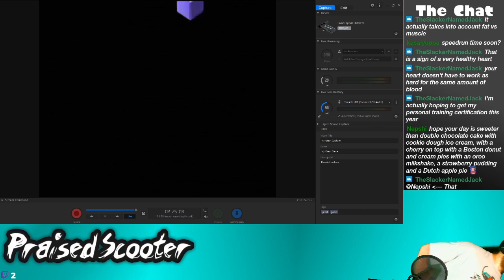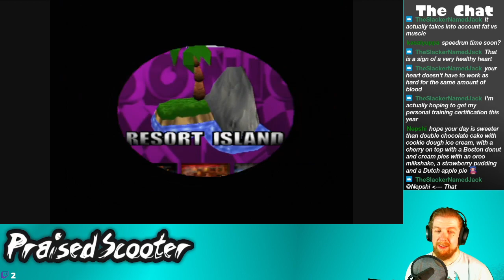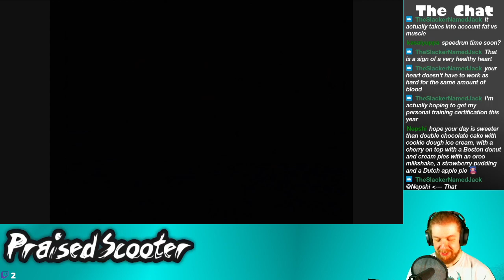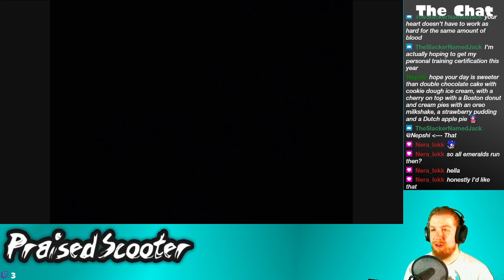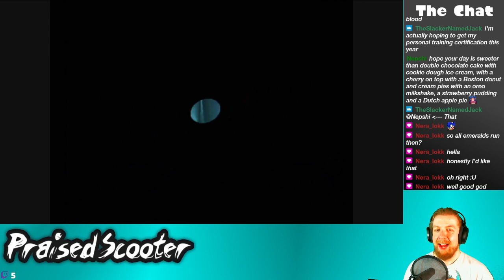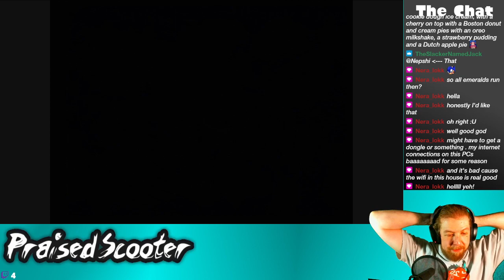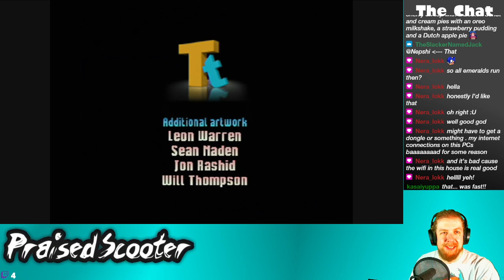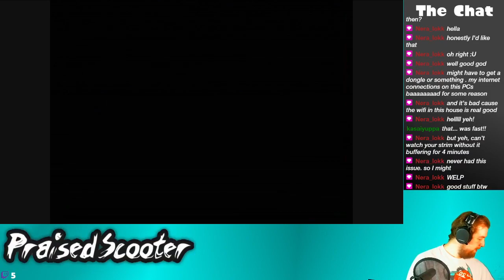Someone Spent Channel Points for a Sonic R Speedrun - 3/6/2021